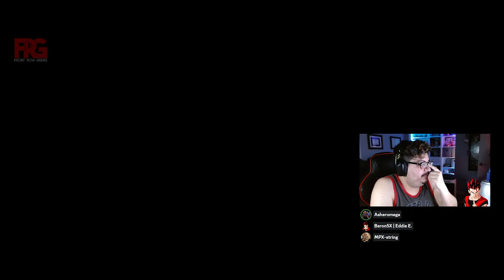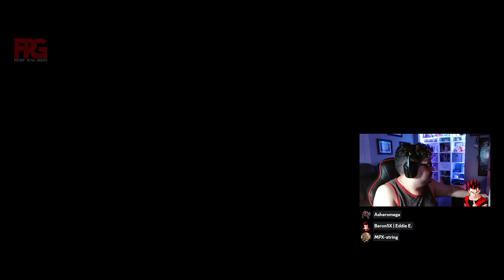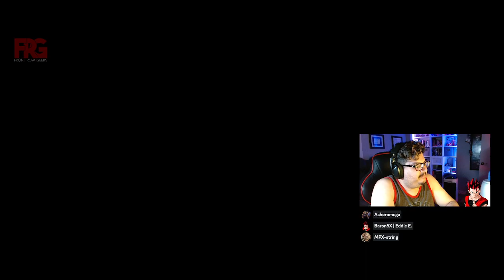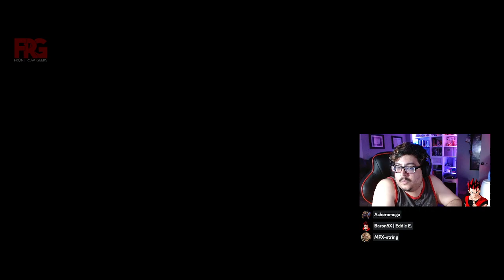FRG Presents: Thirsty Thursday